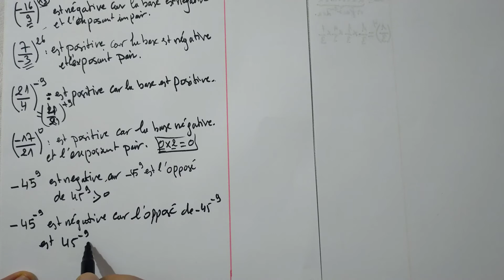Comment déterminer le signe d'une puissance 2ASC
Exercice sur les signes des puissances